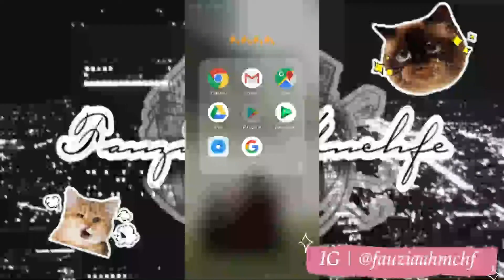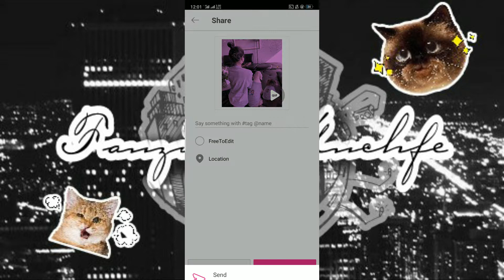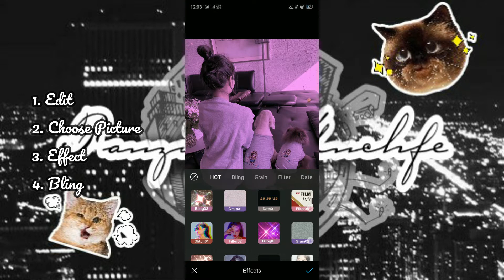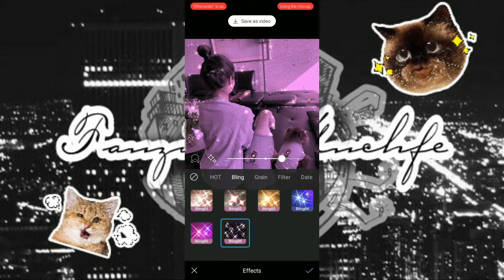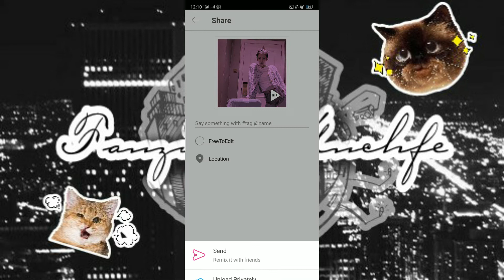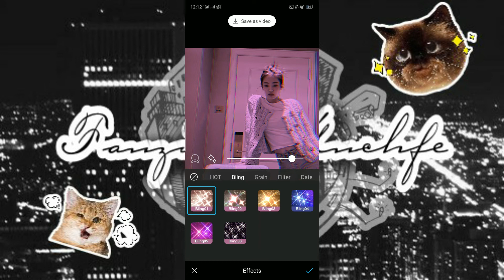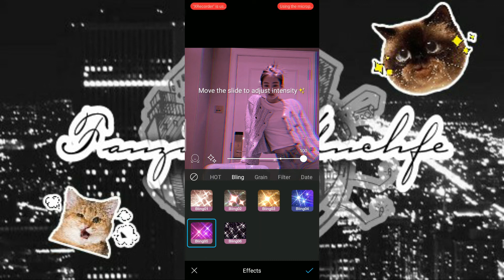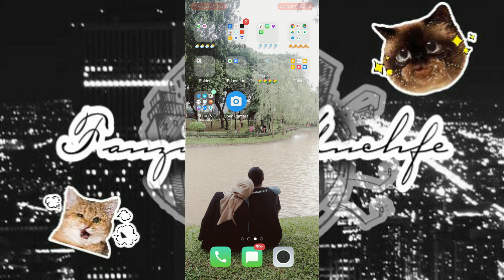90s GLAM FILTER TUTORIAL // without PREQUEL!!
Record: Oppo a3s
Edit app: Filmora9
Thumbnail: picsart & pixelLab
Microfone: 21rb dishopee 🍒

Edit Asthetic 90's Glam Filter, without PREQUEL!!

you're awesome~